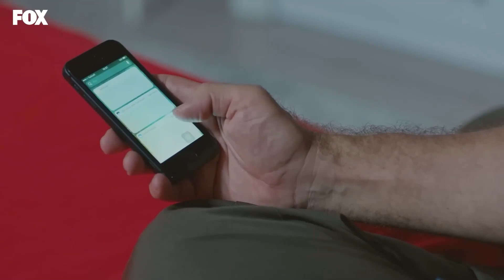Нам нужно спрятать меня здесь - Наша история 11 Серия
Нам нужно спрятать меня здесь  - БУДЬТЕ ТИШЕ!
(Русский Дубляж)

Наша история начинается с семьи, борющейся за выживание в одном из беднейших районов города, и с Филиз, старшего ребёнка в этой семье, которая почти стала как мать семьи… Филиз, которая с тех пор, как мать бросила их, заботится о своих 5 младших братьях и сестрах. Несмотря на их отца-алкоголика Фикри, она заботится о своей семье не жалуясь на жизнь,. Как и Филиз, её братья и сестры - сильные и честные ребята, которые никогда не впадают в уныние, научились заботиться о себе; младший ребёнок после Филиз - одаренный Рахмет, младше него идёт  - Хикмет, который уже находится в сложной запретной любви, а младше него - сознательная и эмоциональная Кираз, младше неё Фикрет и самый младший ребёнок 1,5-летний Исмет.

В ролях: Хазал Кая, Бурак Дениз, Реха Озджан, Ягыз Джан Коньялы, Неджат Уйгур, Зейнеп Селимоглу, Алп Акар, Омер Севги, Мехмет Корхан Фырат, Несрин Джавадзаде, Мелиса Донгел, Берен Гёкйылдыз.

ТВОРЧЕСКИЙ КОЛЛЕКТИВ
Производство: MEDYAPIM
Сценарий: Эбру Коджаоглу - Верда Парс
Режиссер: Корай Керимоглу
Исполнительный продюсер: Диренч Аксой Сидар